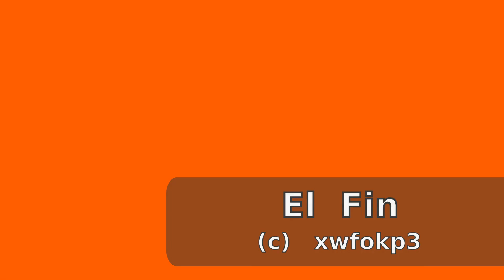Hotel Restaurant Paraiso / Villarrica Paraguay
Fotos y videos del restaurante, el jardín y el hotel.
Fotos und Videos vom Restaurant, dem Garten und dem Hotel.

Some pictures are from the web page hotel-paraiso.de with the permission of the owner.